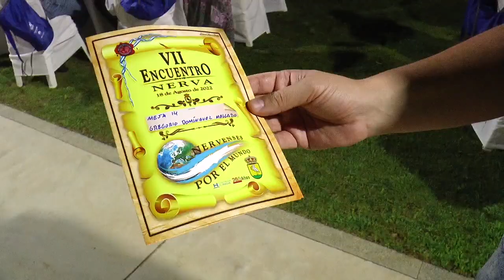VII Encuentro de Nervenses por el Mundo en Nerva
Este vídeo trata de: VII Encuentro de Nervenses por el Mundo en Nerva.